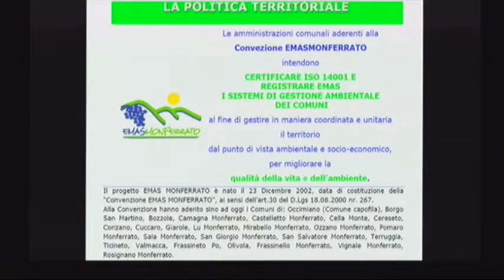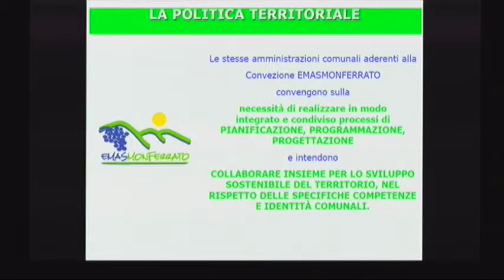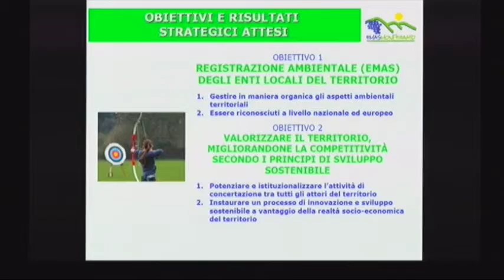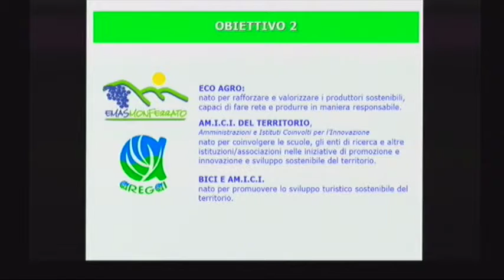Laura Erbetta (Progetto EMAS Monferrato - AL): EMAS nella Pubblica Amministrazione